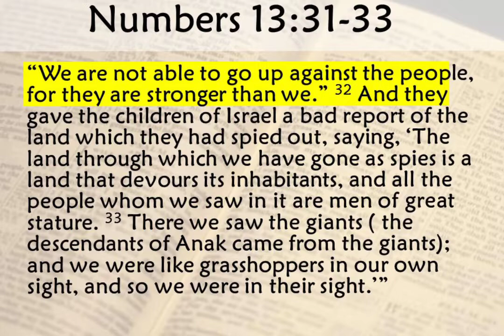The Power of Perspective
In this episode, I expose to you how our perspectives influence the outcome of our lives and how we can constructively utilize our perspectives for our own advantage.